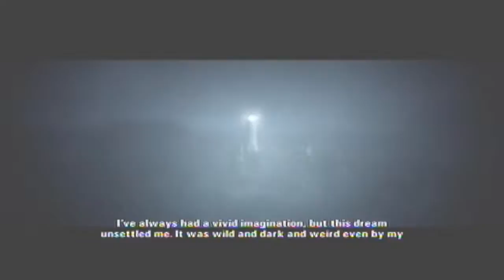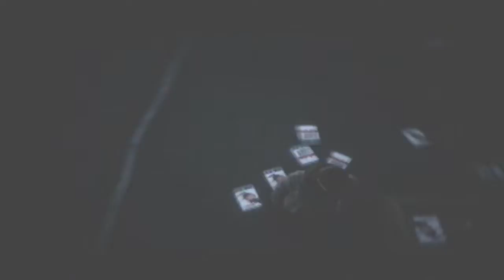Let's Play Alan Wake- Call it a comeback...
First Episode of my newest let's play, Alan Wake.
Gamertag=ShortNigLongD (Add me)